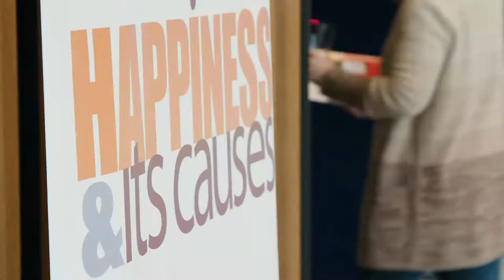GOING IN TO BAT FOR STORIES with Morris Gleitzman at Happiness & Its Causes 2019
GOING IN TO BAT FOR STORIES | Morris Gleitzman, one of Australia's funniest and best-loved authors for young people and Australian Children's Laureate 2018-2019